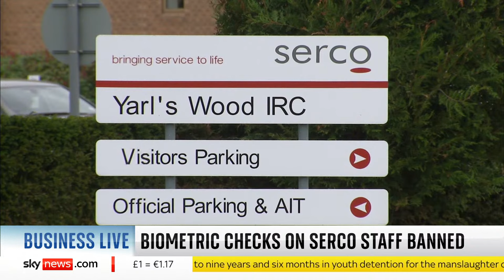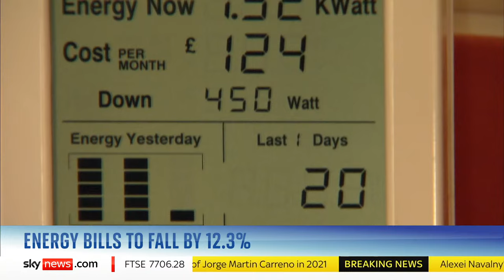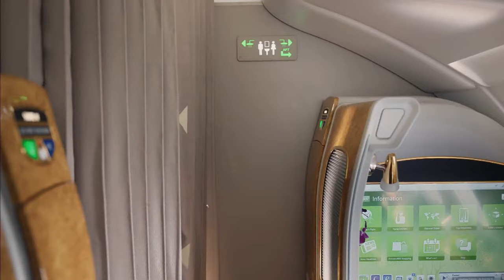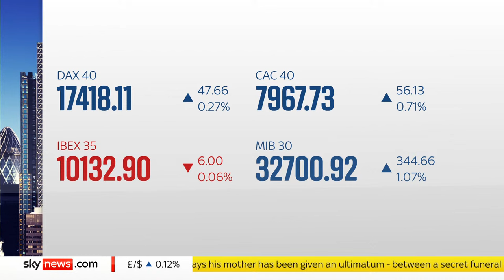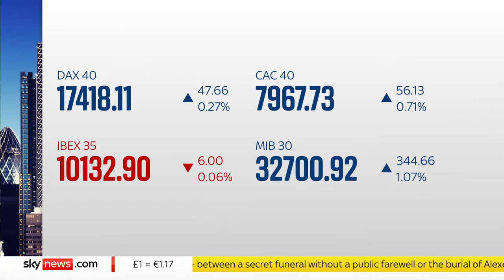Business Live with Ian King: Serco ordered to stop using facial recognition to monitor staff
Join Sky's Ian King from the city for the latest business stories and stock markets.

Today's top business stories:
⚪ Serco ordered to stop using facial recognition technology to monitor staff

Joining Ian on the show today:
🔴 UK's Information Commissioner, John Edwards
🔴 Gibson president and chief executive, Cesar Gueikian
🔴 Interactive Investor senior personal finance analyst, Myron Jobson